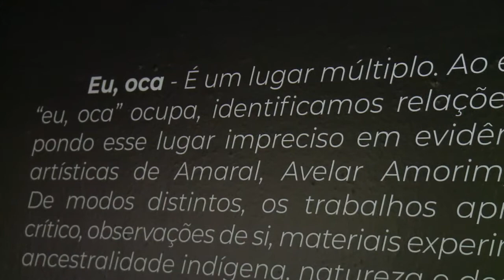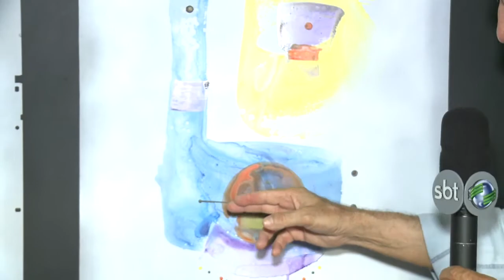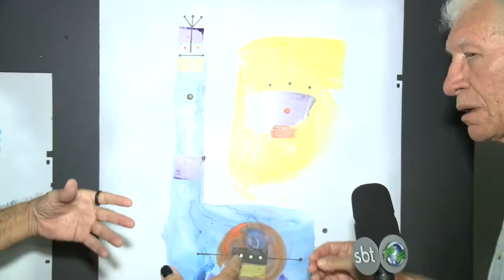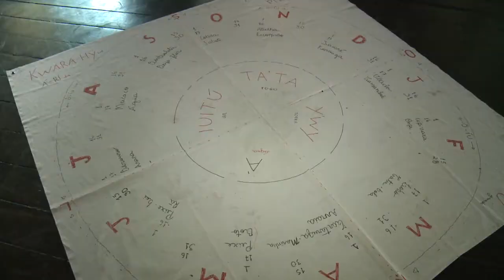Exposição "eu,oca" reune obras de artistas plásticos na casa da cultura